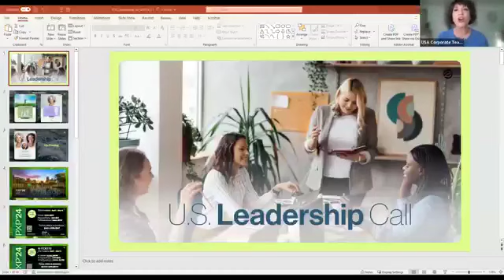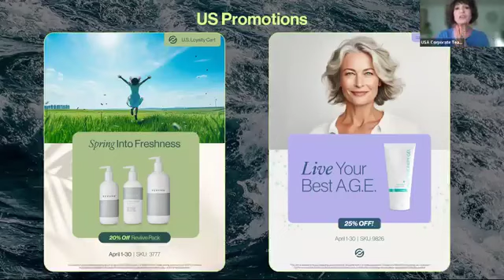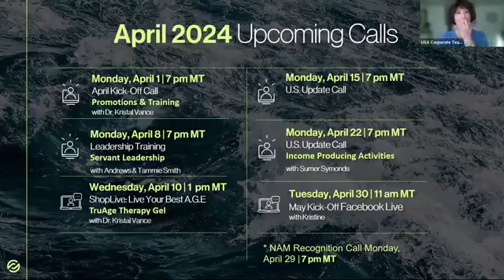4-8-24 partner.co US Leadership Call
4-8-24 partner.co US Leadership Call

Hosted by: Kristine McKay

Special Guests: Andrews & Tammie Smith

Topic: Servant Leadership